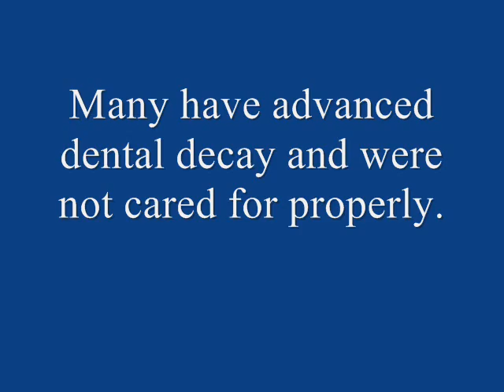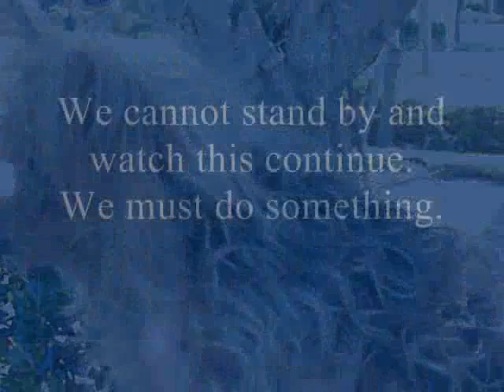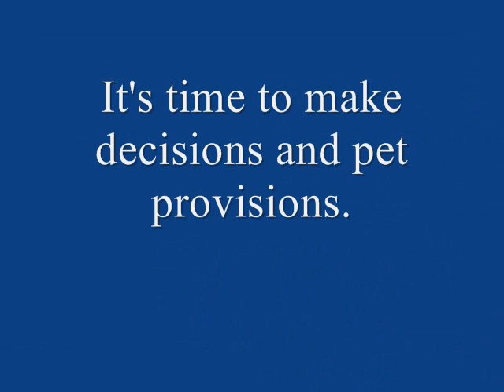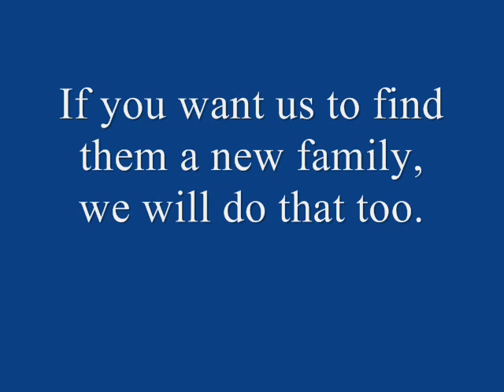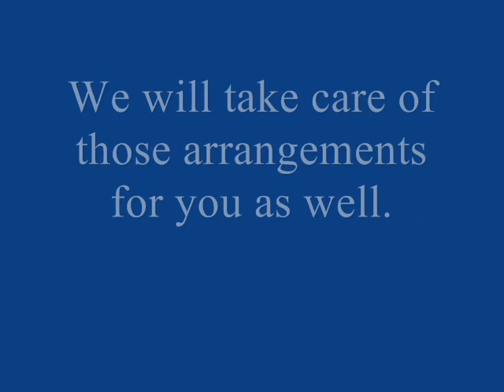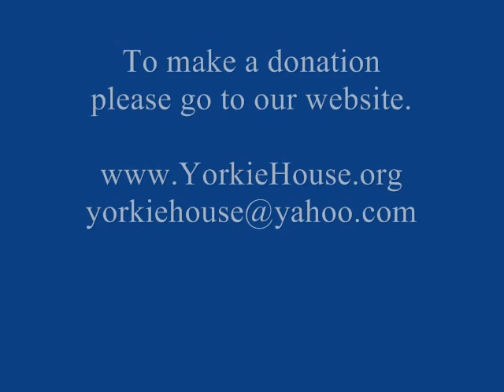YORKIE HOUSE OF HEARTS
"Florida Yorkie Rescue has been planning this project for about a year. We are so pleased to share it with all of you. Before you look at the video, we just want you all to be aware that Florida Yorkie Rescue will continue to do business as usual and that our success has been in large part due to your generous donations and prayers. We just ask that you continue to support Florida Yorkie Rescue as you have done in the past while we expand our vision. God Bless all of our friends and supporters. Please note... all videos and photos are copyright protected and cannot be used without permission.